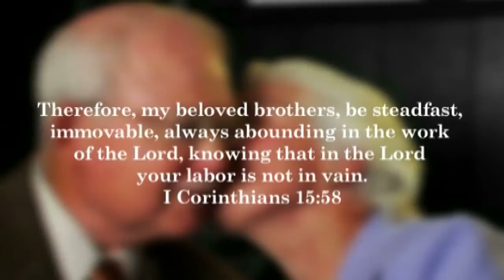This is what we do & we love it!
This is a sample of what can be done for and about your family.  Let us spend a couple hours with you, then we will make your memories,  traditions,  etc, immortal.